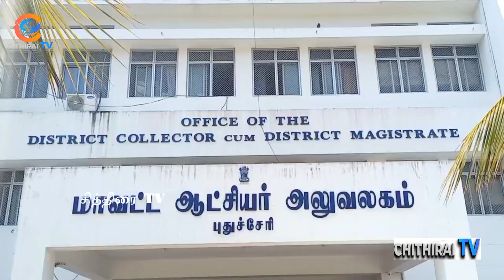MP தேர்தல் | வேட்புமனுதாக்கல் செய்வதற்கான அறிவிப்பானை வெளியீடு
cithiraitv சித்திரைடிவி புதுச்சேரி | புதுச்சேரி மக்களவை தொகுதிக்கு வேட்புமனுதாக்கல் செய்வதற்கான அறிவிப்பானை வெளியிட்டு அதற்கான பணிகள் தொடங்கியது - பாதுகாப்பு நடவடிக்கைகளை தீவிரப்படுத்த வேண்டும் என காவல் துறை அதிகாரிகளுடன் நடந்த ஆலோசனைக்கூட்டத்தில் மாவட்ட ஆட்சியர் வலியுறுத்தல்

புதுச்சேரி யூனியன் பிரதேசத்தில் உள்ள ஒரே ஒரு மக்களவை தொகுதிக்கான பாராளுமன்ற தேர்தல் தமிழகத்தோடு சேர்ந்து அடுத்த மாதம் 19ந்தேதி நடைபெறுகின்றது. இதற்கான வேட்பு மனுதாக்கல் இன்று முதல் தொடங்குகின்றது.

புதுச்சேரி மக்களவை தொகுதிக்கான வேட்புமனுதாக்கல் புதுச்சேரி மாவட்ட ஆட்சியர் அலுவலகத்தில் நடைபெறுகின்றது. தொகுதியின் தேர்தல் அதிகாரியும், மாவட்ட ஆட்சியருமான குலோத்துங்கனிடம் வேட்புமனு தாக்கல் செய்வதற்கான ஏற்பாடுகள் நடவடிக்கைகள் இன்று தொடங்கியது. இதற்கான அட்டவனை அறிவிப்பானை இன்று காலை 11 மணிக்கு வெளியிடப்பட்டது.

இன்று வேட்புமனுதாக்கல் துவங்கி வரும் 27ந்தேதி வரை தாக்கல் செய்ய கடைசி நாளாகும், விடுமுறை நாட்களை தவிர மற்ற நாட்களில் காலை 11மணி முதல் மதியம் 3 மணி வரை வேட்பு மனுக்கள் பெறப்படுகின்றது. 28ந்தேதி வேட்புமனுக்கள் பரிசீலனை செய்யப்பட்டு, 30 ந்தேதி வேட்புமனுக்கள் வாபஸ் பெறப்படும் அன்றைய தினமே இறுதி வேட்பாளர் பட்டியல் வெளியிடப்படுகின்றது.

புதுச்சேரியை பொறுத்தவரை ஆளும் தேசிய ஜனநாயகக்கூட்டணி சார்பில் பாஜக போட்டியிடுகின்றது வேட்பாளர் யார் என்று இதுவரை இறுதி செய்யவில்லை, திமுக கூட்டணியில் புதுச்சேரி தொகுதி காங்கிரஸ் கட்சிக்கு ஒதுக்கப்பட்டுள்ளது. தற்போதைய எம்.பி வைத்திலிங்கமே போட்டியிடவுள்ளார் எனத்தெரிகின்றது. அதிமுக கூட்டணி இறுதி செய்யவில்லை, இந்நிலையில் நாம் தமிழர் கட்சி சார்பில் மட்டும் வேட்பாளர் அறிவிக்கப்பட்டுள்ளது. இந்த தேர்தலில் சுயேட்சைகளும் அதிகளவு போட்டியிடுவார்கள் என எதிர்பார்க்கப்படுகின்றது.

பிரதான கட்சிகளை சேர்ந்த வேட்பாளர்கள் வரும் 25ந்தேதிக்குப்பிறகு தான் வேட்புமனுதாக்கல் செய்வார்கள் என எதிர்பார்க்கப்படுகின்றது. இதனிடையே மாவட்ட ஆட்சியரும் தேர்தல் நடத்தும் அதிகாரியுமான குலோத்துங்கன், காவல்துறை உயரதிகாரிகளுடன் ஆலோசனை நடத்தினார், அப்போது வேட்பு மனு தாக்களுக்கு வரக்கூடிய அரசியல் கட்சியினர் அதிகப்படியான கூட்டங்களை கூட்டிக்கொண்டு வருவார்கள் என்பதால்  அலுவலகத்திற்கு உள்ளே ஐந்து நபர்களுக்கு மேல் அனுப்பக் கூடாது, சுழற்சி முறையில் 24 மணி நேரமும் தேர்தல் நடத்தும் அதிகாரியின் அலுவலகம் வாயில்களில் காவலர்கள் மற்றும் துணை ராணுவ படையினர் பாதுகாப்பு பணியில் இருக்க வேண்டும் என்பன உள்ளிட்ட விஷயங்களை அறிவுறுத்தினார்.